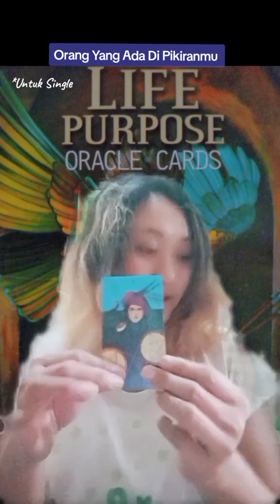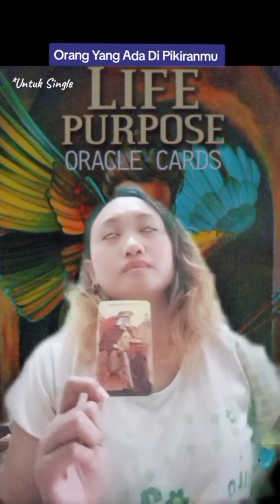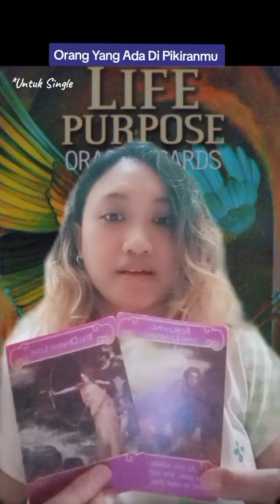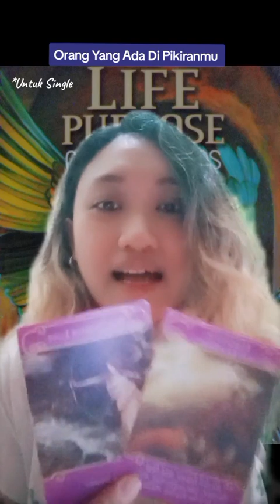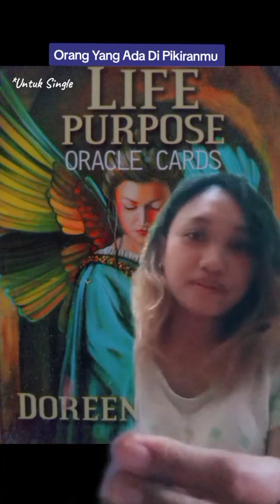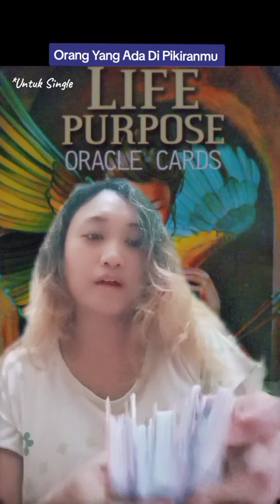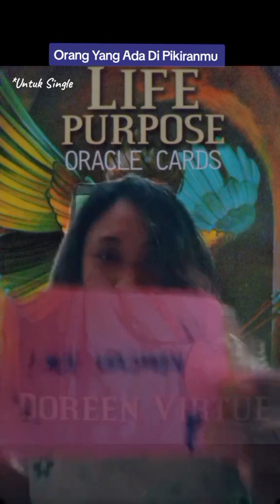Orang Yang Ada Di Pikiranmu